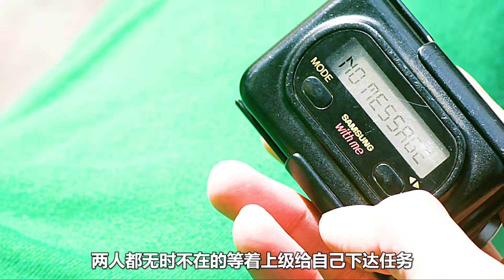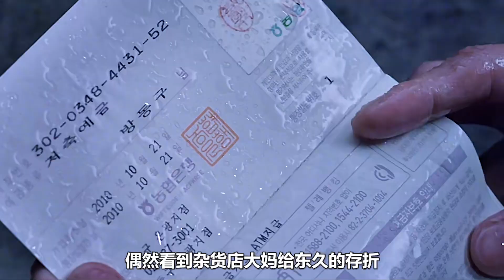他為Guo家付出了一生，裝了3年傻子，最后卻被無情拋棄。